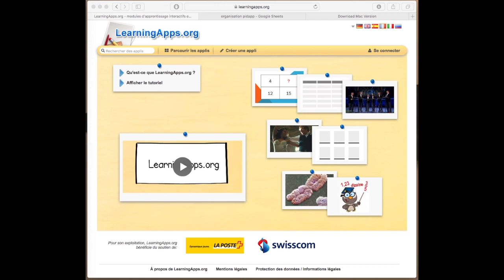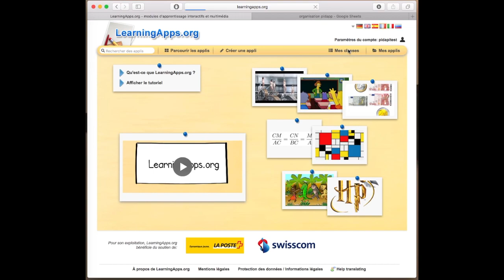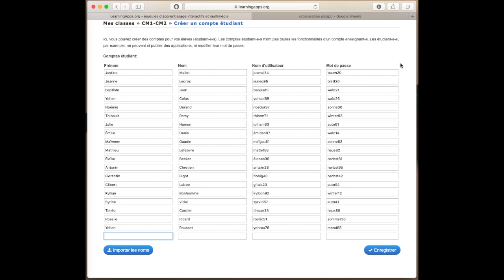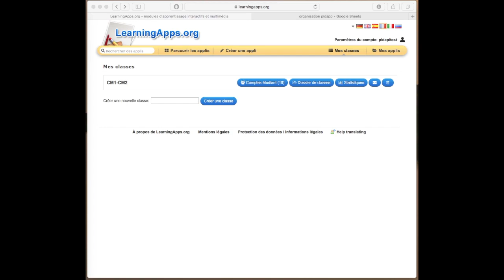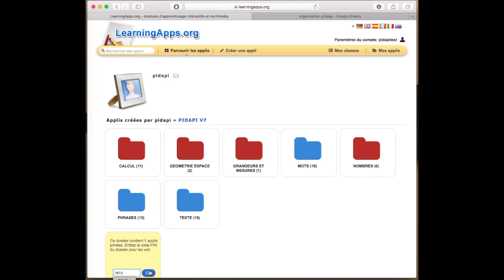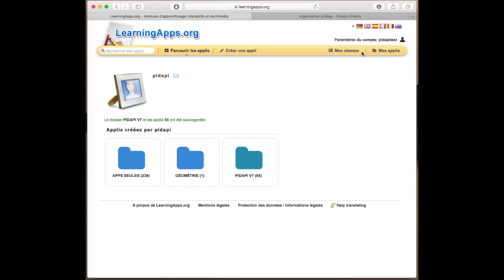PID'apps tuto 1 1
PID'apps tuto N°1 Enseignant